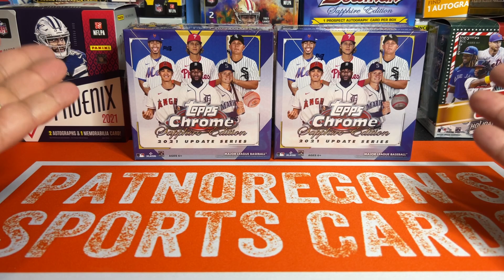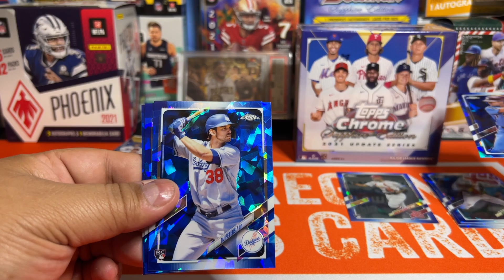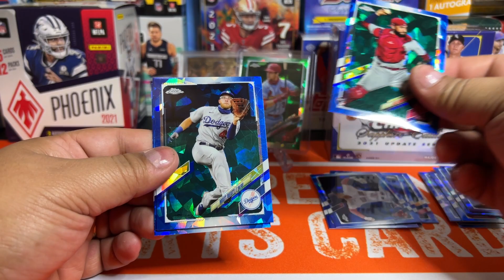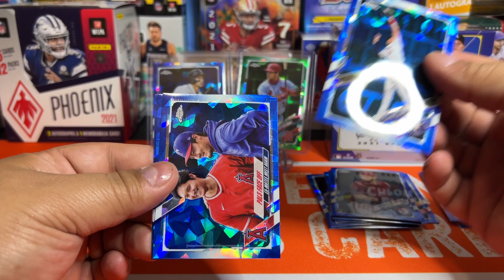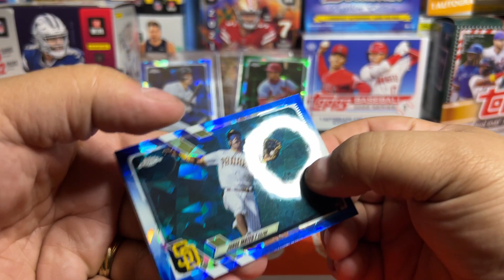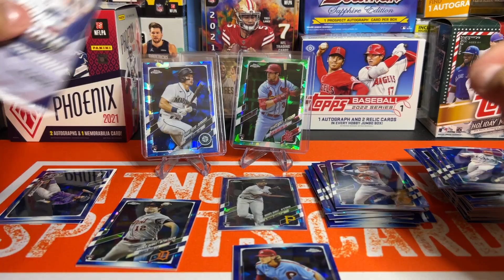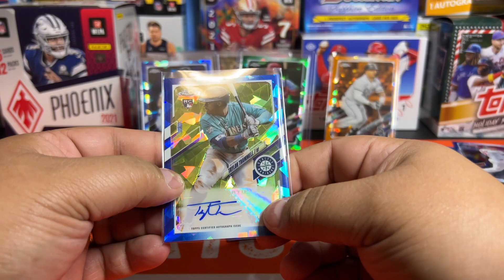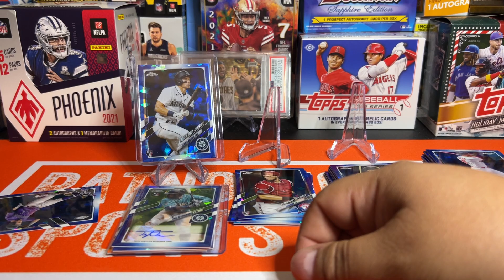2021 Topps Chrome Update Sapphire Mega Boxes - Yeah I gave in and opened them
I knew this was going to happen. I can't have sealed wax just hanging around, it will get opened and in this case, it was my way of celebrating hitting 650 subs! At least these made it a full month after originally getting them from Target.

The first box a few weeks back was really good with a Base Kelenic RC, Nick Madrigal RC Auto, and two parallels a /25 and a /10.

Sapphire is considered the top product type after standard paper stock and chrome and you can see why if you've never opened these cards up. Each box has 32 cards (8 packs x 4 cards) and you are guaranteed an auto in each box and can possibly hit a parallel, we managed to not only get the auto but TWO parallels /50 and /10!

If you'd like to join our New free Discord server and share your hits, PC, and interact with others to buy/sell/trade use the link below and come on in and say hi.